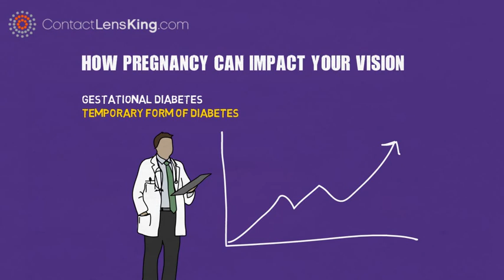Vision Changes During Pregnancy | Dry Eyes and Blurred Vision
Pregnancy can affect your eyesight in many ways, causing vision changes during pregnancy. Some of pregnancy vision problems can result in the following four symptoms:
blurred or foggy vision
dry eyes
Preeclampsia
Gestational Diabetes

Watch this video to learn more about vision changes and problems during pregnancy and how pregnancy effects your vision.

Blurred Vision Pregnancy: 0:17
Dry Eyes Pregnancy: 0:47
Preeclampsia: 1:05
Gestational Diabetes: 1:36